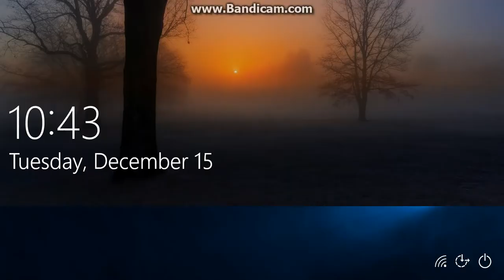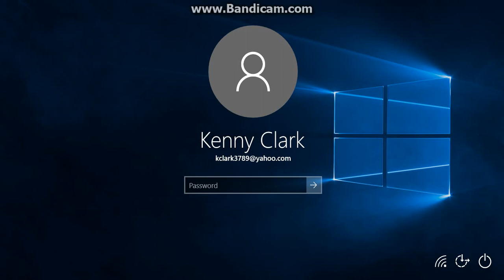I'M BLIND Pizza Spleef Ep1